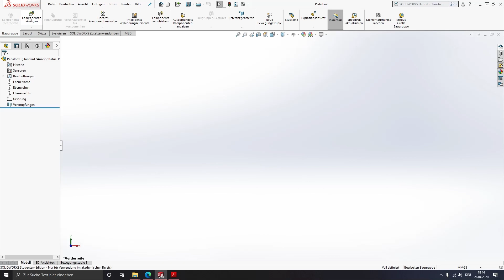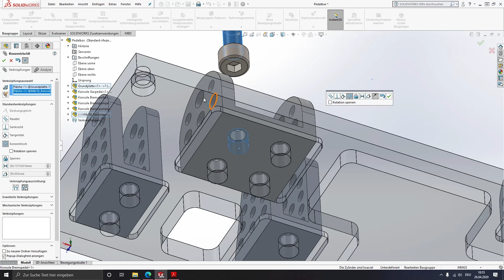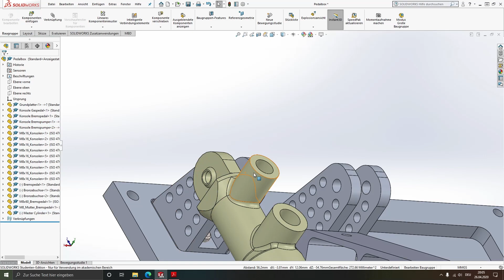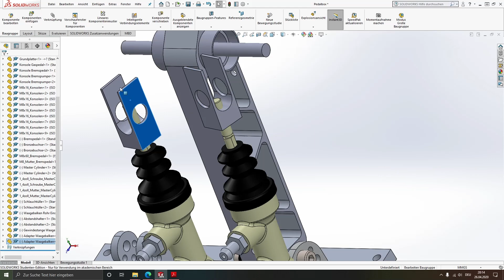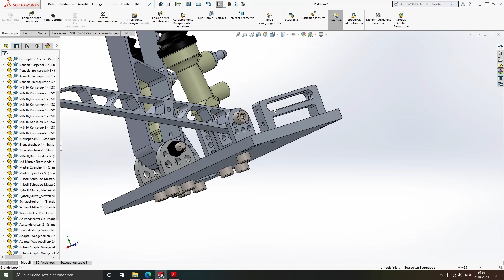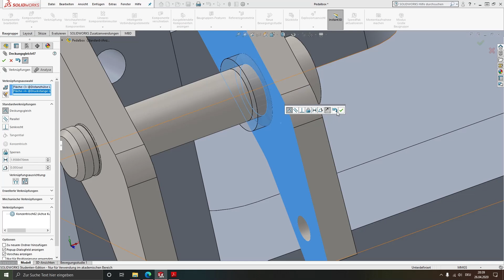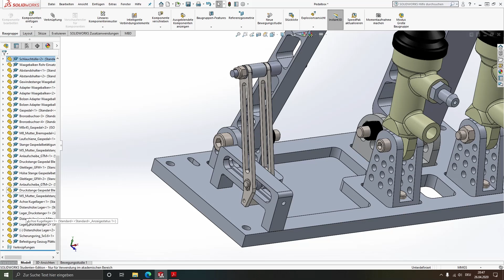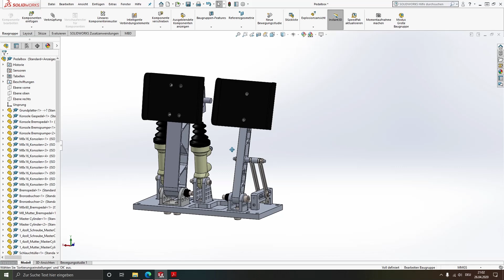CAD-Workshop Aufgabe 4.1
Musterlösung für Aufgabe 4.1 des CAD-Workshops.
Sample solution for task 4.1 of the CAD workshop. English subtitles available.

(open in Adobe Reader)